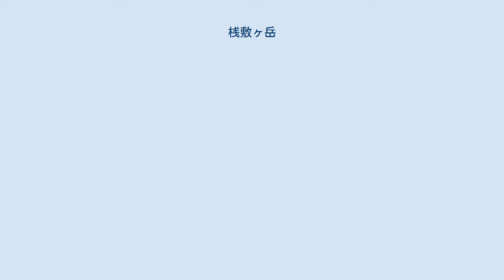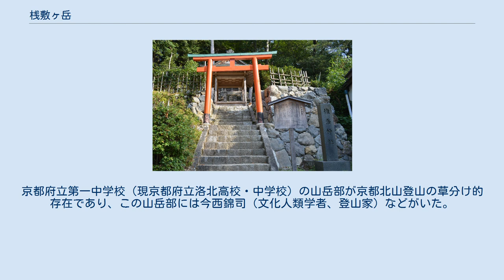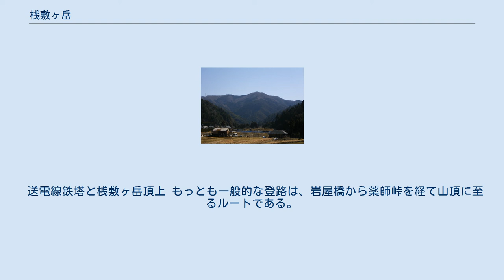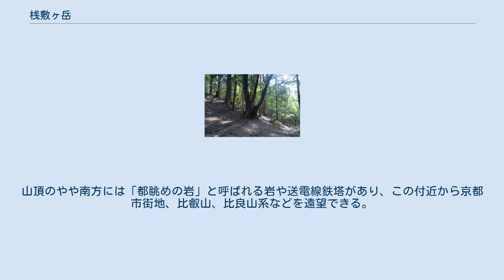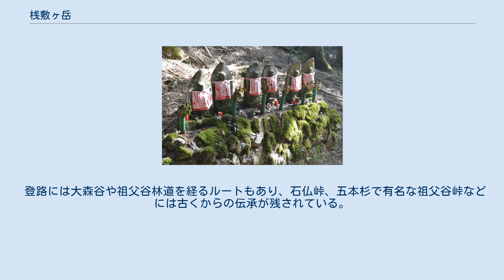桟敷ヶ岳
桟敷ヶ岳（さじきがたけ、さじきがだけ）は、京都府京都市北区と右京区京北町の境界に位置する山。
標高895.9mであり、京都市北区の最高峰である。
関西百名山に選ばれており、京都北山の代表的な山のひとつである。
桟敷ケ岳、桟敷岳と表記されることもある。
 京都市街地東部を流れる鴨川の源流は桟敷ヶ岳の山麓にあり、桟敷ヶ岳は鴨川流域の最高峰である。
北麓からは鴨川の源流のひとつである祖父谷川が発し、南南東に流れる。
西麓からは清滝川の源流が発し、南南西に流れて保津峡付近で桂川（保津川）に合流する。
南東には鞍馬山(584m)や貴船山(700m)などが、南には半国高山などが、西には飯森山(791m)や天童山(775m)などがある。
 北麓にある石仏峠は雲ケ畑から丹後地方に向かう古道が通じていた。
雲ケ畑から祖父谷峠を越える道は京の都と山国を結ぶ最短距離の道であり、昔から川魚や木炭などが宮中まで運ばれた。
さらに古くは峠を通るのではなく、雲ケ畑の岩屋谷から桟敷ヶ岳山頂を通って井戸祖父谷に下る「尾棧敷」と呼ばれる尾根道が使われた。
 岩屋橋にある惟喬神社 惟喬親王が山上に高楼（桟敷）を構えて都を眺望したという伝説が山名の由来であるとされ、山麓の雲ケ畑岩屋橋には惟喬神社がある。
『山城名跡巡行志』では、山上にある池が指月や広沢池などとともに月の名所とされたが、現在は池跡が定かではない。
この地域には惟喬親王に関する伝承が多く残っており、平家物語や歌舞伎などによれば惟喬親王は惟仁親王（後の清和天皇）と皇位を争って桟敷ヶ岳で相撲を行なったとされている。
惟喬親王の逸話が山名の由来であるとするのが定説だが、京都府の地名語源について詳しい沢潔は、「棧敷」とは「サシキ」であり焼畑地を表すのではないかとしている。
頂上付近には笹藪が生い茂っているが、「都笹」と呼ばれるこの付近の笹は惟喬親王が杖を逆さに立てたものが根付いたとする伝承がある。
 若狭と京の都をつなぐ峠道は古くから利用され、また明治時代には山域で陸軍陸地測量部の地理測量が行なわれていたが、初めて純粋な「登山」が行なわれたのは1918年（大正7年）とされている。
京都府立第一中学校（現京都府立洛北高校・中学校）の山岳部が京都北山登山の草分け的存在であり、この山岳部には今西錦司（文化人類学者、登山家）などがいた。
 京都バスが京都市街地（京阪鴨東線出町柳駅）から雲ケ畑地域の岩屋橋まで路線バスを運行していたが、不採算が理由で2012年（平成24年）3月31日に廃止となった。
翌日の4月1日からは京都市街地（京都市営地下鉄烏丸線北大路駅）と雲ケ畑地域を結ぶ路線として、雲ケ畑自治振興会が「雲ケ畑バス もくもく号」を運行している。
これらのバスは主に京都府道61号京都京北線を通っている。
国道162号（周山街道）、国道477号、国道367号などが、桟敷ヶ岳、鞍馬、雲ケ畑、大原などを取り囲むように走っている。
 送電線鉄塔と桟敷ヶ岳頂上 もっとも一般的な登路は、岩屋橋から薬師峠を経て山頂に至るルートである。
岩屋橋にある惟喬神社から雲ケ畑岩屋川に沿って30分ほど林道を歩き、岩屋不動（志明院）から谷を離れて登山道が始まる。
雲ケ畑と大森を結ぶ薬師峠には大きなモミの木と六体地蔵（六地蔵尊）があり、かつての峠茶屋と思われる廃れた休憩小屋がある。
南西に少し歩くと岩屋山（649m）山頂に着き、岩屋山の先には一坪ほどのお堂と680mの無名ピークがある。
岩屋山は霊山として知られており、何本もの杉の巨木、巨石や奇石、洞窟・飛瀑などがある。
薬師峠から北東の尾根道を登ると、すぐ左手に江戸時代の古びた墓地がある。
電波反射板がある岩茸山のピークの脇を通り、関西電力の送電線鉄塔に着く。
このあたりの展望は良好で、城丹国境の尾根をはじめ、東は比良山系、その手前には花脊峠に重なる山々を望むことができる。
ここから少し下って鞍部を越えると桟敷ヶ岳の頂上に達する。
 頂上には二等三角点があり、小広場が設けられている。
樹林のために頂上からの展望は乏しく、頂上からは北東（比良山系）方面しか視界が効かない。
山頂のやや南方には「都眺めの岩」と呼ばれる岩や送電線鉄塔があり、この付近から京都市街地、比叡山、比良山系などを遠望できる。
この送電線は日本海沿岸の敦賀原子力発電所から朽木や花脊などを通って京阪神地域に達しており、かつては都への献上物が運ばれた桟敷ヶ岳山麓を、現在は50万ボルトの送電線で電気が運ば...